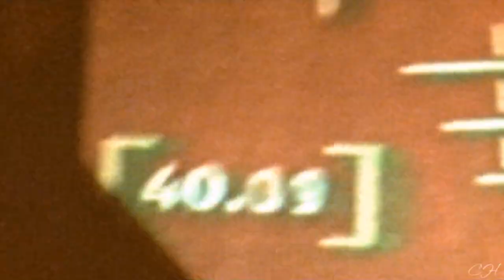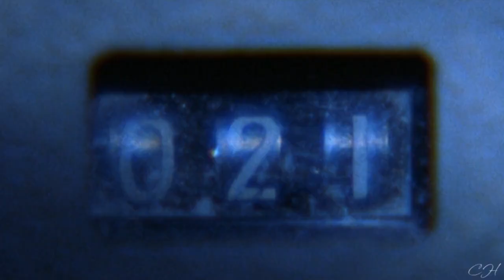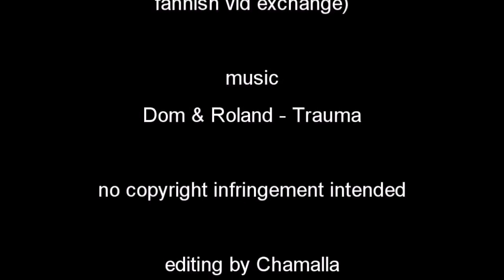Survival Instinct (Pitch Black fanvid)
Overview of the cult SF movie Pitch Black (2000).

Includes spoilers for the whole movie! Also this vid includes a few images of extreme brutality and violence. (Rated R in USA)

Stranded on the planet with a constant sunlight from three orbiting suns, 10 survivors will soon realize than it's not one of them they should be afraid of, but planet's real inhabitants that come out and dominate the surface, hunt and eat all signs of life in total darkness which happens every 22 years.

I made this vid for colls at LiveJournal as part of Festivids community fannish vid exchange.